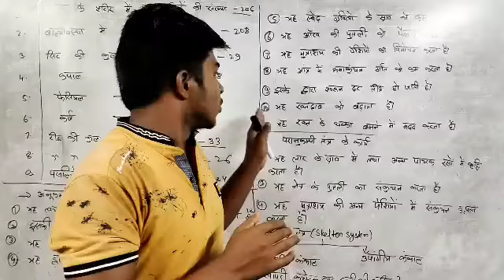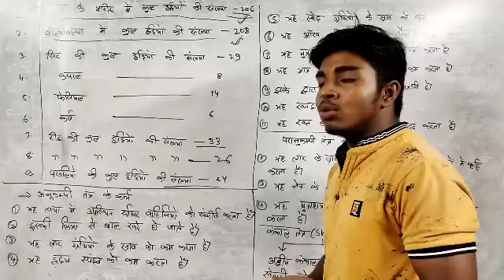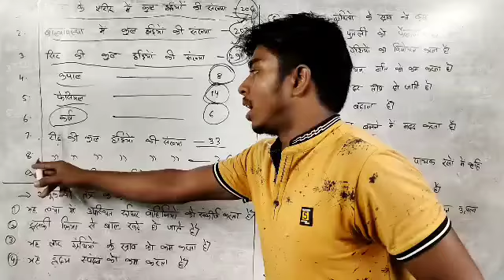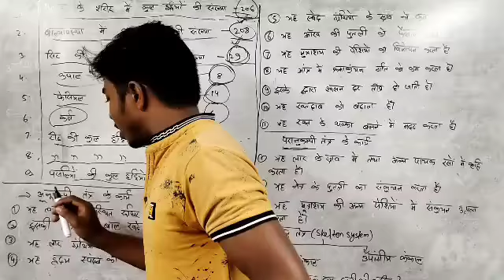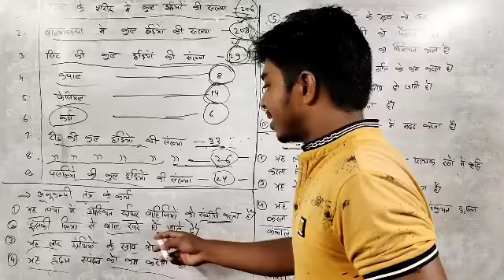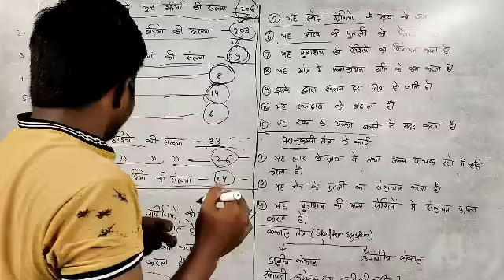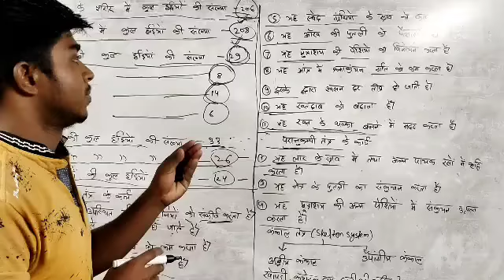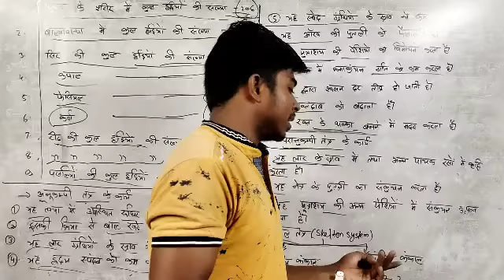Biology Competitive Day-12|| SSC Railway NTPC JSSC BSSC Group-D MTS CHSL CGL JE stenographer tier1